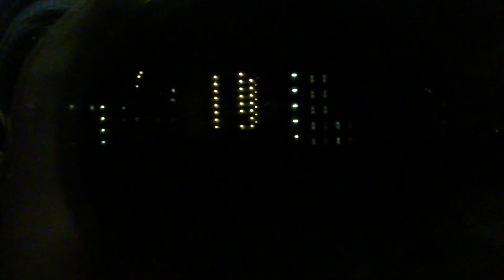京浜東北線 新子安から鶴見までの夜間車窓（2012年3月31日） JR-EAST